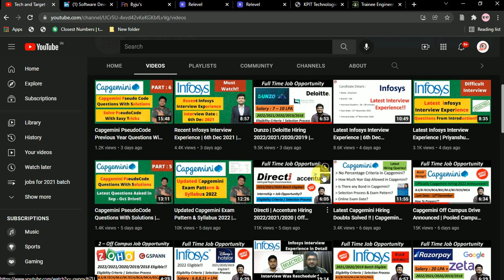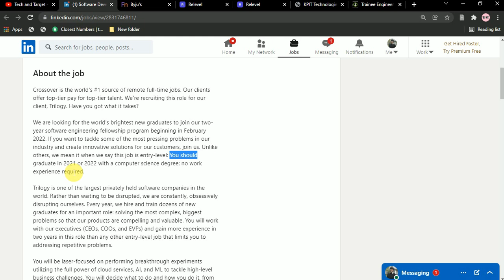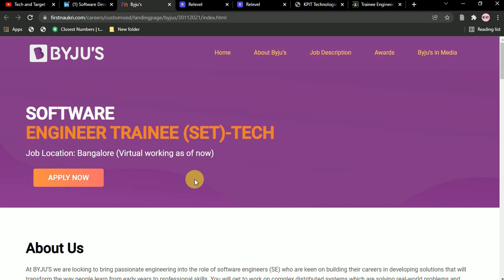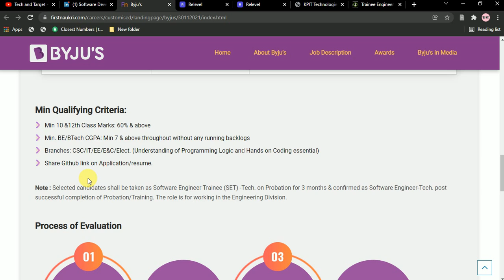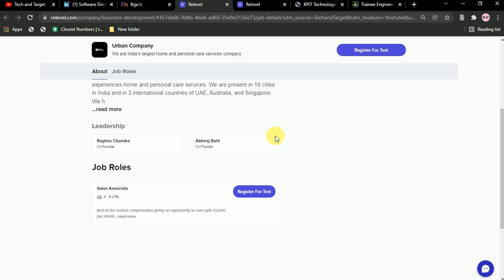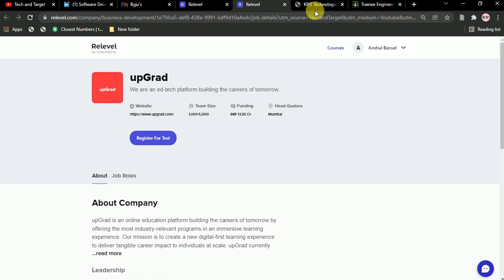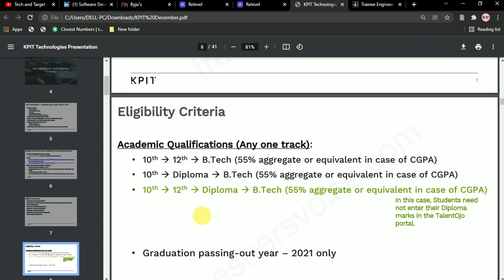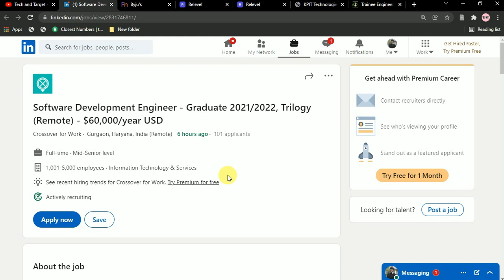KPIT | CrossOver Hiring 2022/2021/2020/2019 | BYJU'S Off Campus Drive 🔥🔥